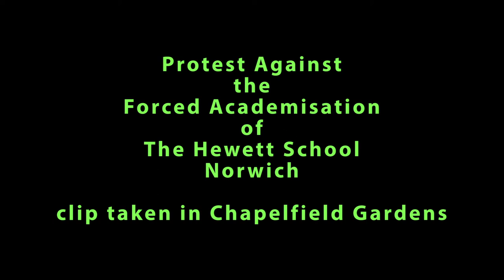Protest in Chapelfield Gardens, Norwich against the forced academisation of The Hewett School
Another clip from Chapelfield Gardens today. Canon PowerShot G1X. Zoom sound recorder. Best viewed full screen at HD 1080.